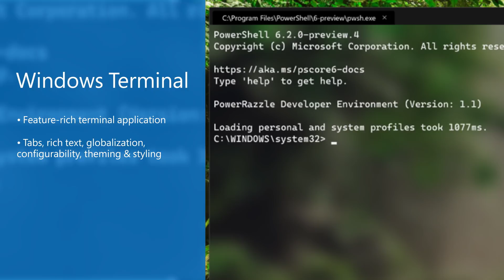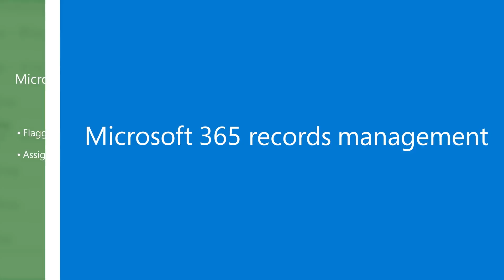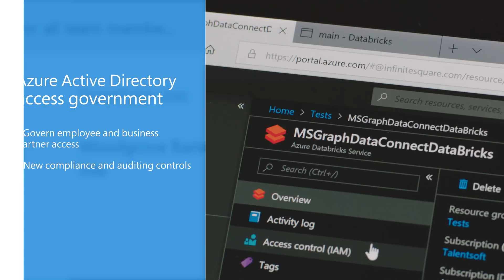Microsoft 365 update for May 2019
This month, we’re introducing new tools to help simplify compliance, app updates to boost productivity, and features to foster secure, collaborative user experiences.

0:04 Microsoft Search
0:19 Windows Terminal
0:35 OneNote Dark Mode
0:45 MyAnalytics
0:59 Add data to Excel with iOS photo
1:15 Microsoft Forms
1:33 Microsoft To-Do and Planner
1:46 Microsoft 365 records management
2:08 Azure Active Directory access government